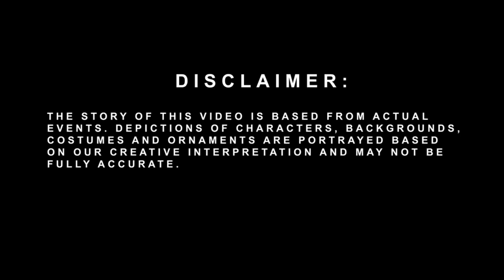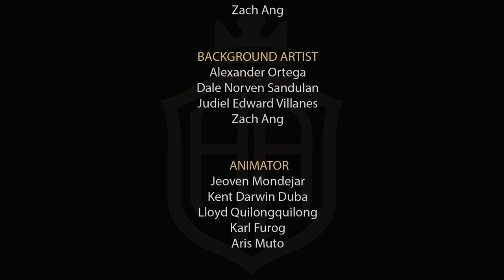Sultan Kudarat Part 01: Early Years l Short Animation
Muhammad Dipatuan Kudarat (1581–1671) was the 7th Sultan of Maguindanao from 1619 to 1671.[1] During his reign, he successfully fought off Spanish invasions and halted the spread of Catholicism on the island of Mindanao, much like the other Muslim rulers in the southern Philippines. He was a direct descendant of Shariff Kabungsuwan, a Malay-Arab noble from Johor who brought Islam to Mindanao between the 13th and 14th centuries.[2] The Soccsksargen province of Sultan Kudarat is named after him, as is the municipality of Sultan Kudarat, Maguindanao, where his descendants, who bear the rank of Datu, are current political leaders.